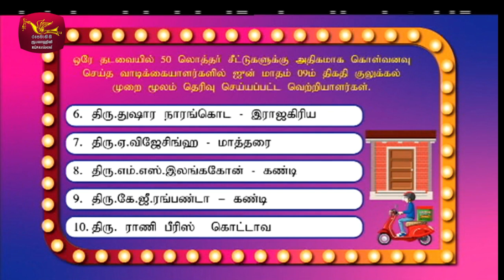2023-06-09 | DLB Lottery Show | Tamil